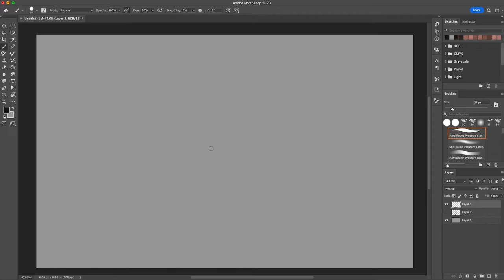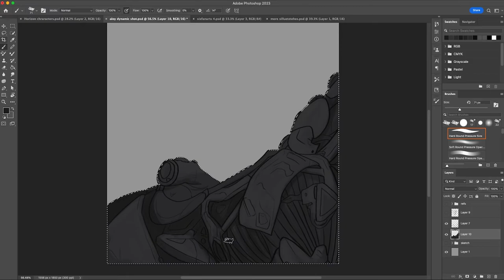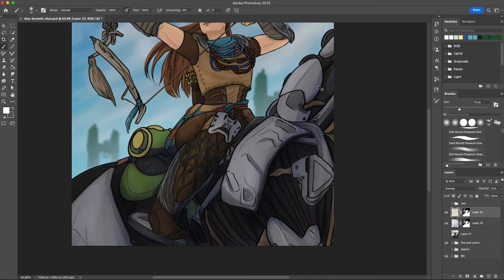Aloy Speedpaint || Horizon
I love these games so much, and now that I'm a little less busy I painted this.
Horizon Zero Dawn and Horizon Forbidden West are beautiful games it would be a crime if I, an artist, didn't make fan art from it.